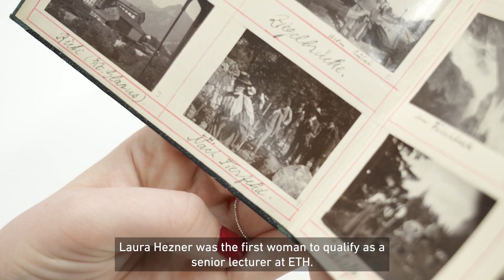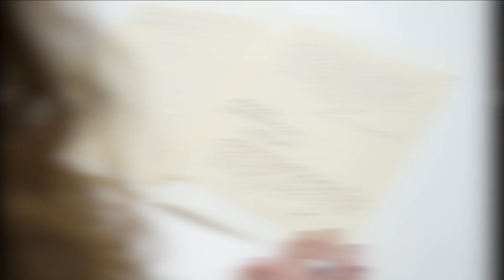Women and Girls in Science – ETH Zurich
We take a look back at the history of women at ETH Zurich. There is still a long way to go to achieve gender balance in research and academia. Nevertheless, a lot has happened since 1855. Today, over 8,500 female researchers and students contribute every day to making ETH one of the best universities in the world.